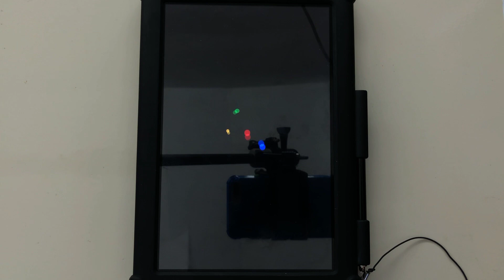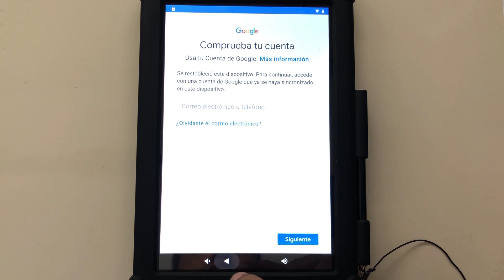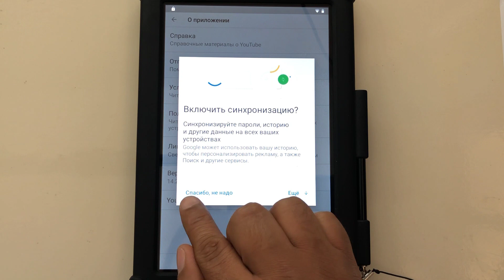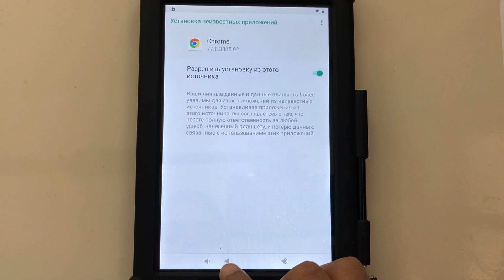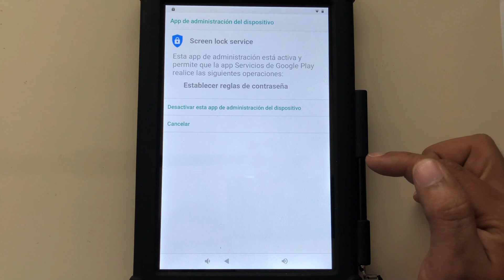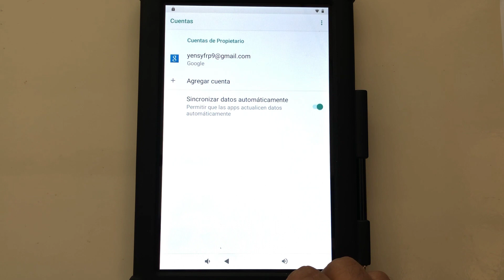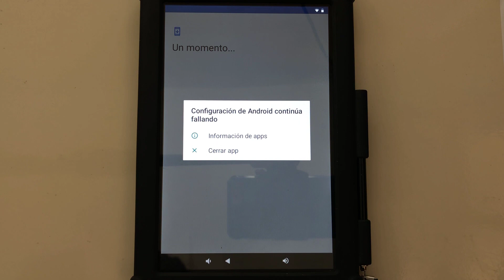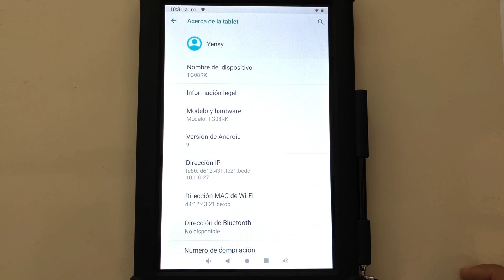Quitar Cuenta Google Tablet I buddie TG08RK